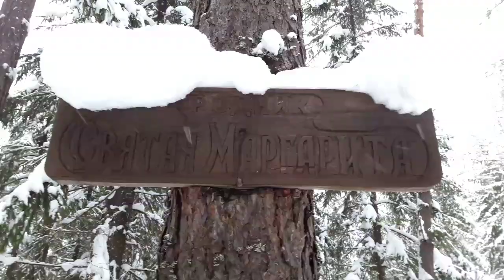Рейд "Семеновский тракт"